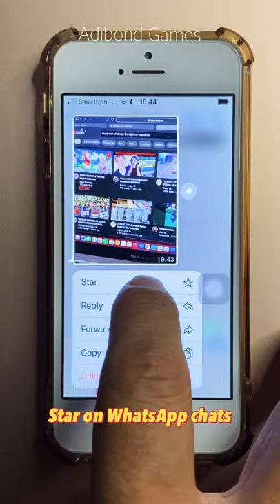Star on whatsapp chat